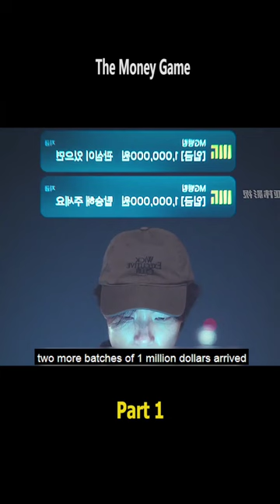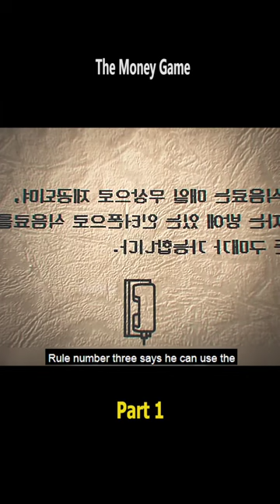The money game